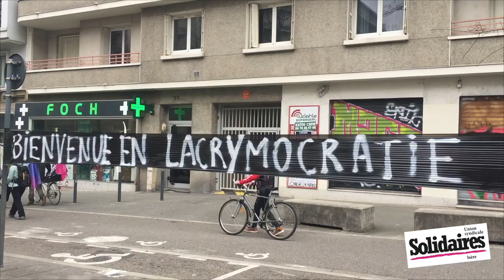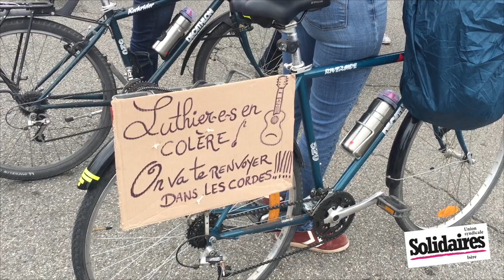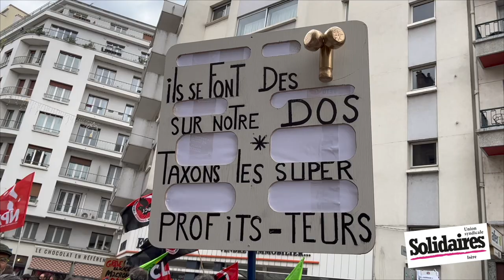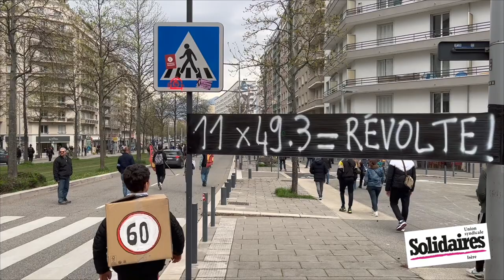49,3 MANIF À GRENOBLE LE 23 MARS 2023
On était plus de 50 000 de manifestant.e.s à Grenoble ! Macron voit ici la foule. Nous, on voit le peuple débout, peuple révolté, peuple déterminé, un peuple qui va gagner ! Bravo aux grévistes ! Honneur à ceux qui sont en grève reconductible ! Soyons encore plus nombreux.ses demain en grève reconductible ! On est en train de construire la voie de justice sociale, en train de transformer la peur. Elle change le camp ! On a gagné la bataille d'opinion politique. On a fait un appel à la grève reconductible. Des secteurs stratégiques se sont mis. Aujourd'hui il faut qu'on déplace cette étape. Il va falloir qu'on appelle et  coréalise une GRÈVE GÉNÉRALE !La bataille de retraite on va gagner, mais si on enfonce le clou, on pourra gagner bien plus sur les salaires, sur les services publics, et en terme d'écologie, et sur les violences sexistes. C'est maintenant qu'il va falloir aller. Nous avons eu jamais un rapport de force si important ! Gagnons, gagnons la confiance ! Faisons la partager ! Mettons-nous au reconductible, participons au blocage, bloquons les flux, les zones industrielles. Et à la fin on va gagner !